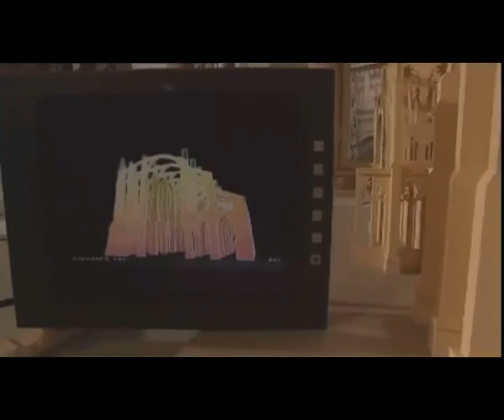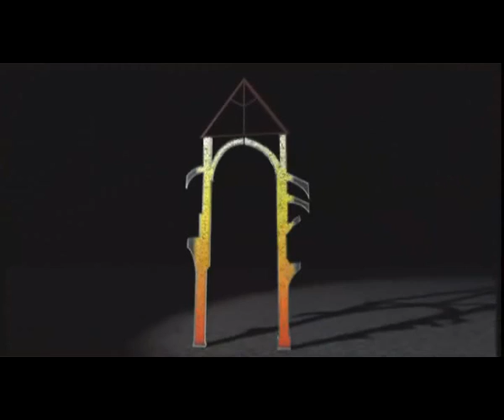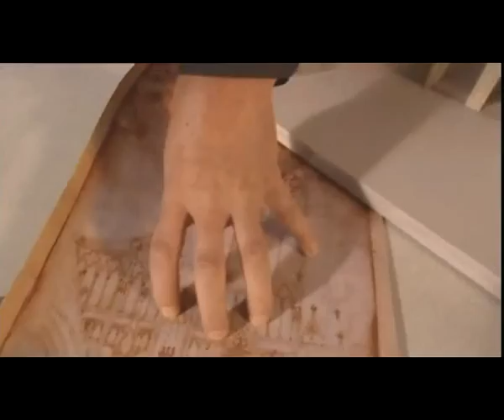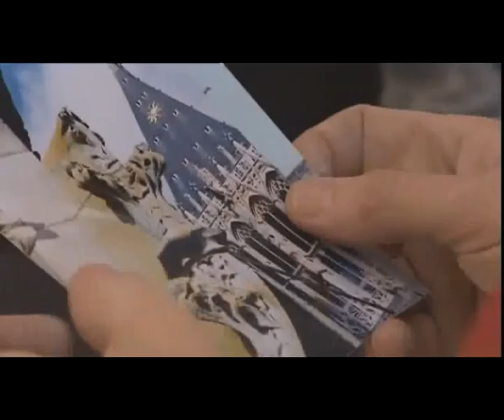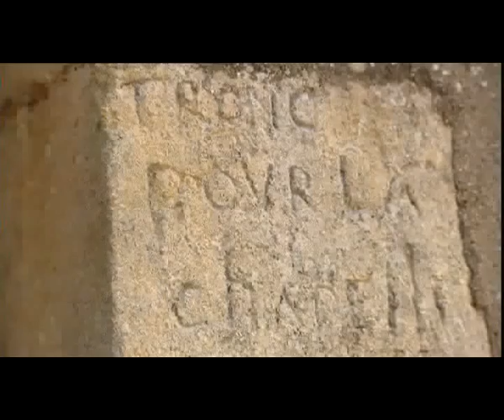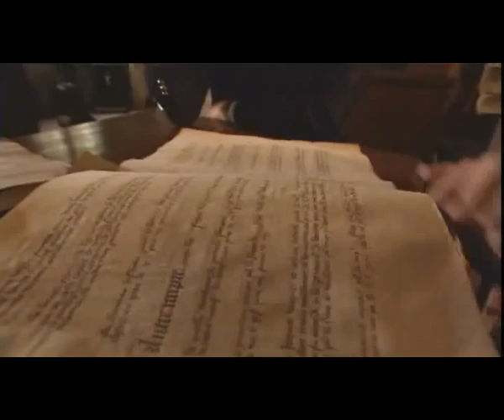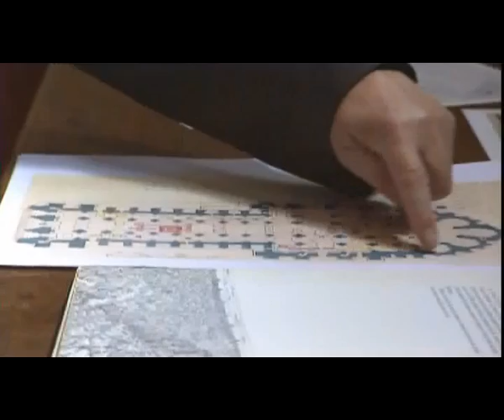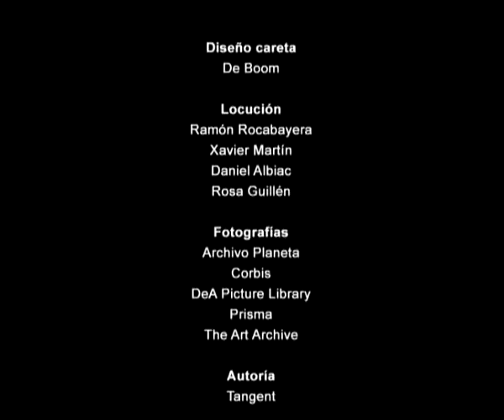00 Las Catedrales Góticas